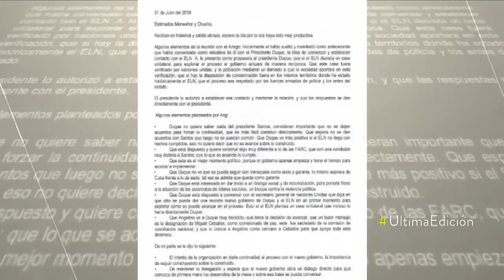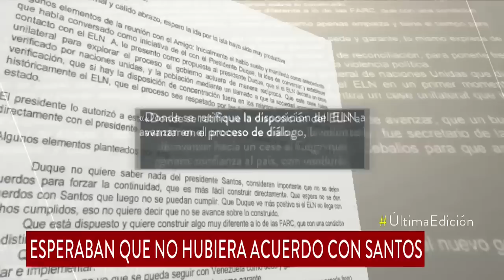Documento evidenciaría que gobierno Duque buscó acercamientos con el ELN | Noticias Caracol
En el documento escrito por el gestor de paz del ELN, Juan Carlos Cuellar, el 31 de julio del año pasado, están consignadas las conclusiones del encuentro que sostuvo en un hotel en Cali con el exvicepresidente Angelino garzón, días antes de que Duque se posesionara.